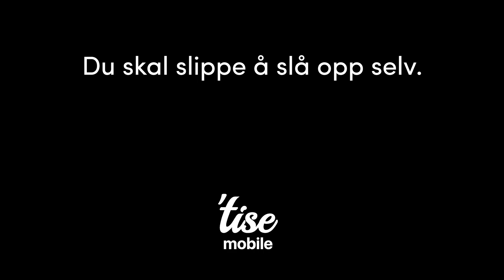Tise Mobile - break up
Bestill Tise Mobile i dag og få gratis månedsavgift i januar og februar 2020.